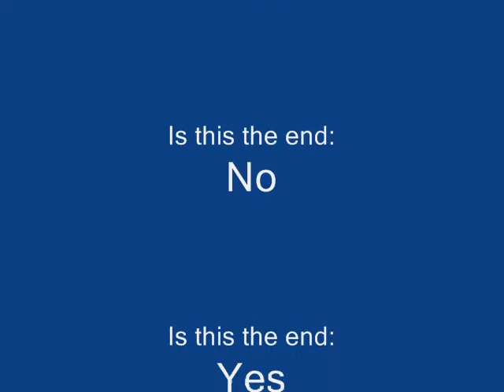Candle Stop Motion On Button Productions